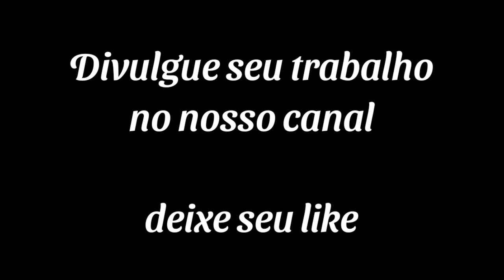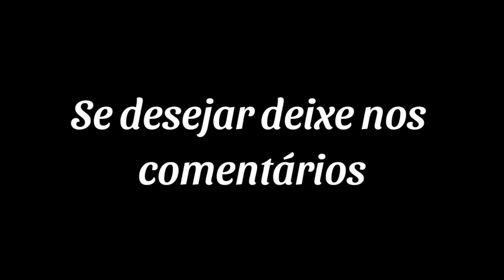Forró do avivamento Piseiro gospel abençoando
✓ Esse Canal apenas divulga músicas Gospel.

Se você é PROPRIETÁRIO de algum conteúdo desse canal e não permite a divulgação, não nos dê STRIKER, deixa uma mensagem pedindo a retirada da música e retiramos de imediato obrigado pela compreensão!

Tags
Kemilly Santos,
Davi Sacer, Damares,
Luma Elpidio,
Min.Zoe,
Isaias Saad,
Gabriela Rocha,
AdoraçãoLouvores,
Pr. Lucas,
Anderson Freire,
Aline Barros,
Livres para Adorar,
Bruna Karla,
Fernandinho,
gospel,
gospel 2021,
músicas gospel,
GospelMelhores Músicas,
Louvores,
Louvores 2021,
Adoração,
Adoração 2021,
Hinos,
Hinos 2021,
Hinos Gospel,
Gerson Rufino, maximus records, Vai Passar, Comigo Você não vai Morrer, Amigo Fiel, Vem cear, Quem te chamou foi Deus, Sozinho Jamais, Sobrevivi0, Eu sou Assim09 Eu vou Vencer, dia de sol gerson rufino, lançamento 2020, gerson rufino inédito, musica gospel para ouvir 2020, musica gospel 2019, gravodisc, Deus, Jesus Cristo, louvores abençoados